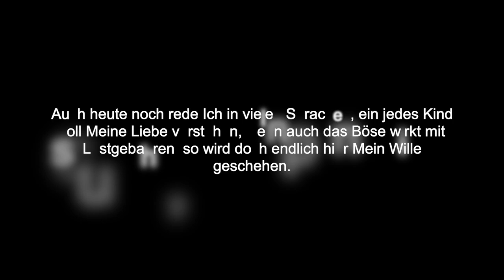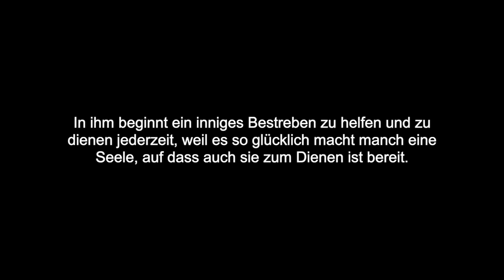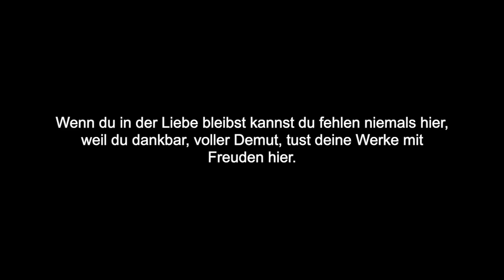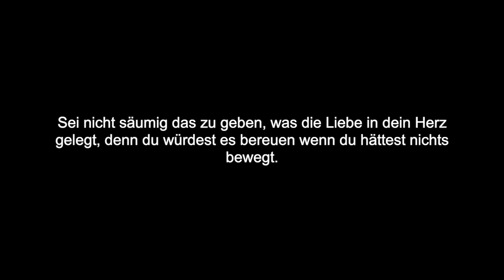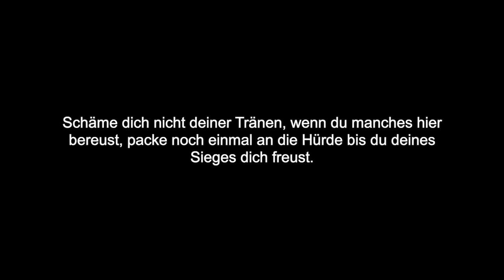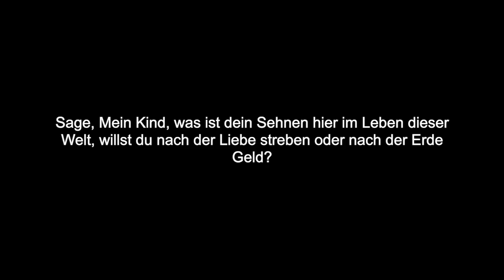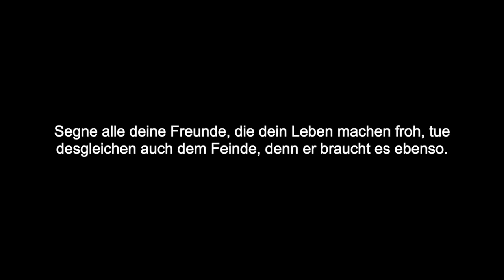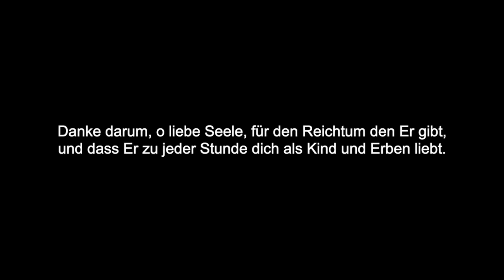Offenbarung im Herzen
Auch heute noch rede Ich in vielen Sprachen, ein jedes Kind soll Meine Liebe verstehen, wenn auch das Böse wirkt mit Lustgebahren, so wird doch endlich hier Mein Wille geschehen. Ich bin imstande Mich zu offenbaren dem, der sich öffnen will der Liebe Mein, denn durch die Liebestat wird er erfahren welch große Freude und Wonne zieht ein. Das Herz wird frei von allen Ichgedanken, das wünscht sich oft im Vordergrund zu stehen, in Demut wird es Mir, dem Vater, danken, dass es nicht mehr berührt das Weltgeschehen. In ihm beginnt ein inniges Bestreben zu helfen und zu dienen jederzeit, weil es so glücklich macht manch eine Seele, auf dass auch sie zum Dienen ist bereit. Denn durch die Liebestat wird angesprochen der Menschen Herz, die hier noch sehr verstockt sie können glauben nicht an Meine Liebe, weil von der Welt sie werden angelockt. Sie werden erst dadurch erkennen, dass Meine Lehre ist kein leerer Wahn, der nur allhier so wird daher gesprochen um sie zu lenken auf die rechte Bahn. Zu sehr wurde Meine wahre Liebe in den Hintergrund gedrängt und es trat an ihrer Stelle Menschenkult vom Ich gelenkt, vielfach hat man ausgenutzt Seelen die im Glauben schwach und sie mussten dann erfahren wie sie wurden auch körperlich matt. Weil sie hier sich blenden ließen von dem Schein und Wortgeschwall, konnten vorwärts sie nicht kommen, weil man brachte sie zu Fall. Drum, Mein liebes Kind der Erde, lass dich täuschen nicht allhier, hole dir täglich Kraft und Hilfe, voll Vertrauen stets bei Mir. Wenn du in der Liebe bleibst kannst du fehlen niemals hier, weil du dankbar, voller Demut, tust deine Werke mit Freuden hier. In dir quillt der Born des Lebens, er gibt Klarheit, Mut und Rat, und du wirst von Mir geleitet, der für dich gelitten hat. Freue dich der großen Liebe, die umhegt dich gar sanft, auf dass du gehst nicht verloren in der Sünde Schmach und Schand. Kann Ich auch nicht alles geben was du dir oft wünschst hier, werde Ich es doch nicht fehlen lassen was gereicht dir zur Zier. Bist geneigt du auch zu murren weil es nicht nach deinem Sinn, Ich will allezeit nur das Beste, du wirst haben nur Gewinn. Ich will schenken dir hier allezeit von Meinem Geist, der dir soll dein Herz erfüllen und in Meine Bahn dich weist. Vertraue Mir, deinem lieben Vater, lass dich hier beirren nicht, denn Mein Gegner tut alles um zu rauben dir das Licht. Oft benutzt er das Liebste um dich in seinen Bann zu ziehen, drum sei wach in allen Dingen, dass du kannst rechtzeitig fliehen. Sei nicht säumig das zu geben, was die Liebe in dein Herz gelegt, denn du würdest es bereuen wenn du hättest nichts bewegt. Denn du sollst ja Wucher treiben mit dem Pfund der wahren Liebe, es reicht nicht das Pfund zu hüten, schaffe dass es Zinsen gibt. Denn wer ernten will muss schaffen, auch bei Hitze an manchem Tage, um das tägliche Brot zu bergen scheue auch nicht Schweiß und Plage. Wenn du auch willst müde werden, lass nicht sinken deinen Mut, fasse Meine Hand im festen Glauben, dann wird werden alles gut. Macht die Angst dir auch zu schaffen, die doch jeden hier befällt, Ich habe selbst sie überwunden einstens auch auf dieser Welt. Schäme dich nicht deiner Tränen, wenn du manches hier bereust, packe noch einmal an die Hürde bis du deines Sieges dich freust. Jede Prüfung macht dich stärker, du kannst arm sein oder reich, vor Mir sind sie alle Kinder, vor Mir sind sie alle gleich. Es möge keines sich erheben und sich dünken es sei mehr als die anderen in der Runde, wenn auch fromm und gut es wär. Denn Ich kenne alle Herzen, sehe die Gedanken schon, wenn sie sich zur Tat entfalten steht schon fest bei Mir der Lohn. Nimm zu leicht nicht dieses Leben, denn du trägst Verantwortung, du musst einstens gerade stehen für dein Wirken und dein Tun. Verlache nie der anderen Schwächen, die doch tragen schwer daran, biete deine Hilfe an zur Stütze, auf dass kommen sie voran. Wenn du Meinen Rat befolgst wird in dir das Leben sein, das von Mir ist ausgegangen, von dem Licht, dem Vater dein. Du hast Grund dich hier zu freuen, lass die Traurigkeit nicht ein, gibt es Größeres wohl im Leben als von Mir geliebt zu sein? Sage, Mein Kind, was ist dein Sehnen hier im Leben dieser Welt, willst du nach der Liebe streben oder nach der Erde Geld? Was wohl wirst du höher schätzen: Reichtum, Ehre, Ruhm und Pracht, oder Meine große Liebe, die zum Kind dich hat gemacht? Du kannst wählen zwischen beiden, was du willst wird dir geschenkt, doch sollst du die Schuld nicht geben dem, der Erde und Himmel lenkt. Er ist ein gerechter Vater und Er drängt sich niemals auf, Seine Gnade ist täglich neu auch in deines Lebens Lauf. Ringe um den Geist des Lebens, der so gern dein Leiter ist, denn du bittest nicht vergebens, lass Ihn ein, das Trösterlicht. So wirst einsam du nicht werden, Ich werde stets dein Partner sein, Ich helfe tragen deine Beschwerden durch Meine Liebe, wahr und rein.